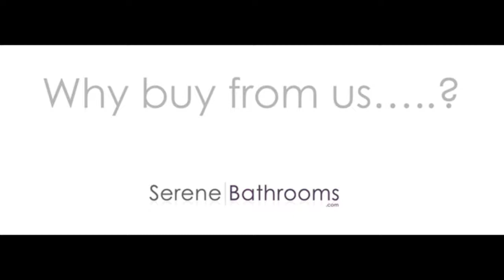Serene Bathrooms Staff are Happy!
- Why Buy From Serene Bathrooms - Because we are happy!

Experience the Best Customer Service in the Industry by giving us a try today!

shower enclosures
frameless shower enclosures
cheap shower enclosures
walk in shower enclosure
quadrant shower enclosures
frameless shower enclosure
shower enclosures and trays
small shower enclosures
shower enclosure
walk in shower enclosures
corner shower enclosures
bathroom shower enclosures
showers enclosures
quadrant shower enclosure
shower enclosures uk
shower trays and enclosures
corner entry shower enclosure
steam shower enclosure
d shaped shower enclosure
steam shower enclosures
3 sided shower enclosures
700mm shower enclosure
shower enclosures and tray
3 sided shower enclosure
double shower enclosure
aqualux shower enclosures
shower enclosure kits
luxury shower enclosures
shower enclosure and tray
p shaped shower enclosure
curved shower enclosures
simpsons shower enclosures
900 quadrant shower enclosure
shower enclosure parts
offset shower enclosure